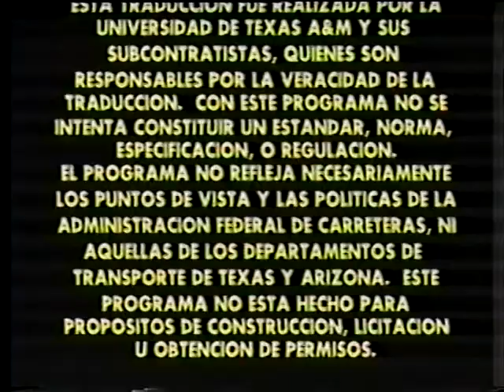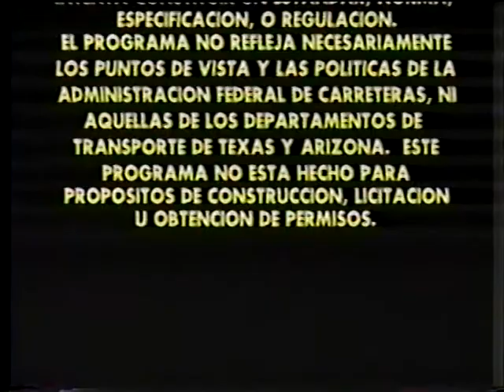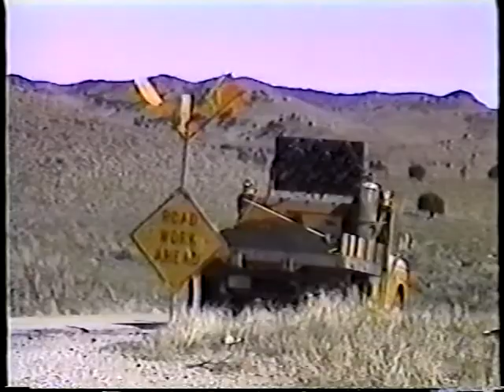Reparacion Provisional de Baches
Reparacion Provisional de Baches - Utah Department of Transportation   - Video VH-260 - Temporary Pothole Patching. This Spanish-language video demonstrates emergency, short-term repairs. Equipment and materials are explained first: rakes, brooms and mulch with high oil content or granular material smaller than one inch. Speed is emphasized: the technique consists basically of shovel it, stomp it and drive the truck over it. Special attention is paid to traffic control devices.